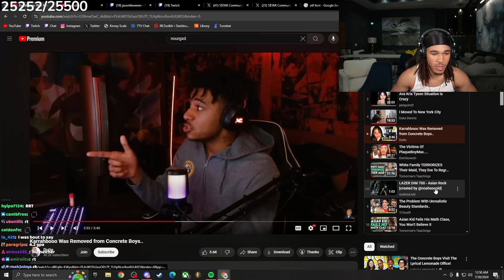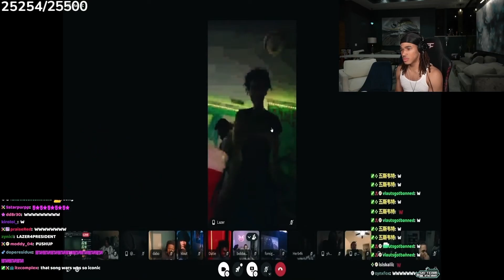Plaqueboymax Reacts to LAZER DIM 700 - Asian Rock (Official Music Video)